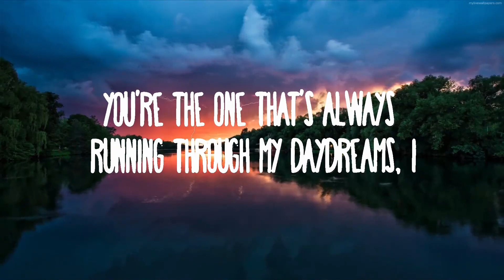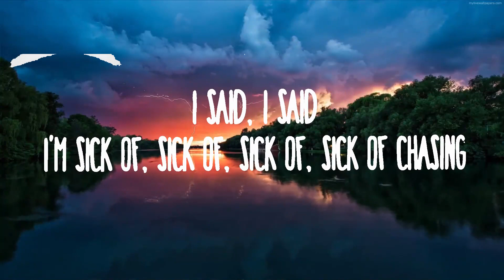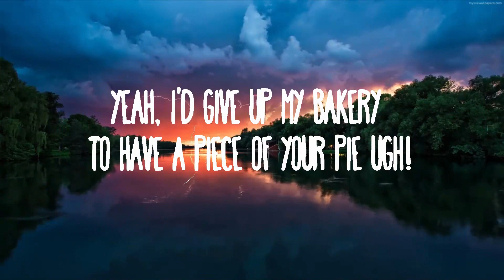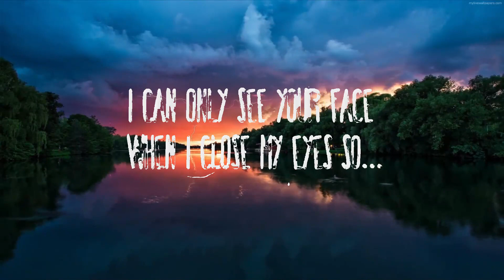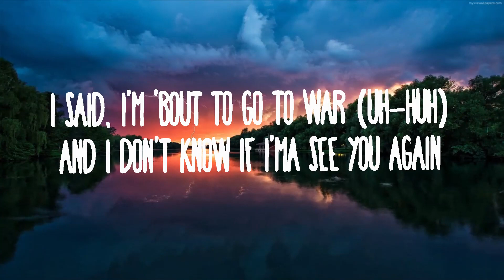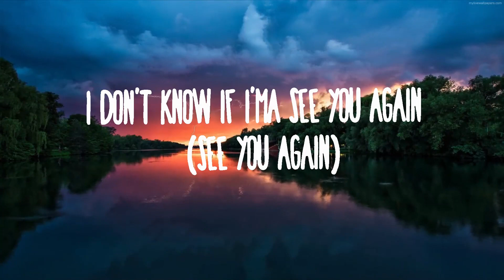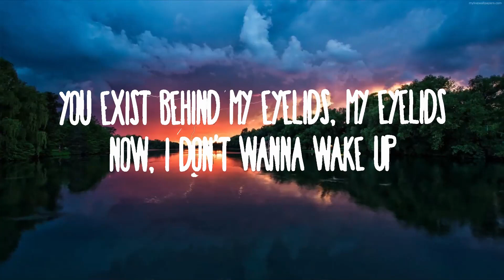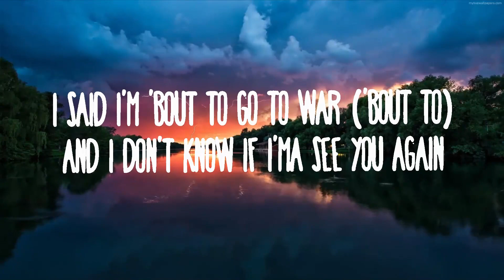Tyler, The Creator - See You Again ft. Kali Uchis | Music Hight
20/20, 20/20 vision
So...

Ugh!

20/20, 20/20 vision
So...